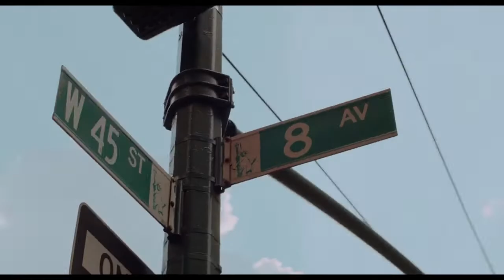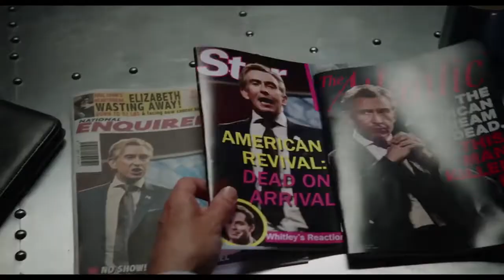Hot Air Official Movie Trailer HD (2019) - LionsGates - Steve Coogan, Neve Campbell, Taylor Russell.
On Digital, On Demand, and in Select Theaters August 23.

Synopsis:

Popular right-wing radio host Lionel Macomb (Steve Coogan) has his perfect world turned upside down when his 16-year-old niece, Tess (Taylor Russell), shows up seeking help with a family crisis.

In Tess, Lionel has finally met his match: a smart, determined, brazenly honest sparring partner who forces Lionel to confront the complicated family he left behind. As this unexpected bond develops, Lionel must decide whether to rethink the power of his words and his legacy. Will he open himself up to a new kind of responsibility and connection?

Directed by Frank Coraci

Starring: Steve Coogan, Neve Campbell, Taylor Russell, Skylar Astin, Lawrence Gilliard Jr., Judith Light, Pico Alexander, Griffin Newman, Judah Friedlander

Release date:  August 23, 2019 (in select theaters and on VOD/Digital).